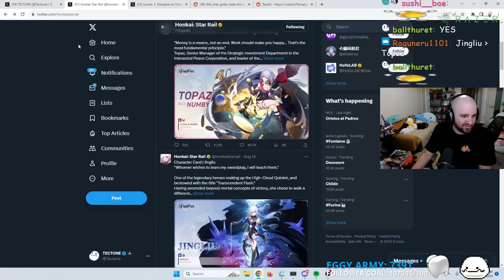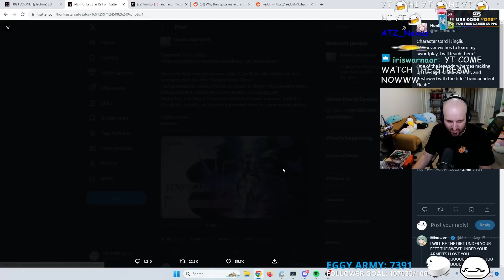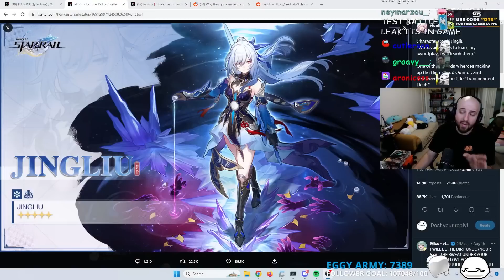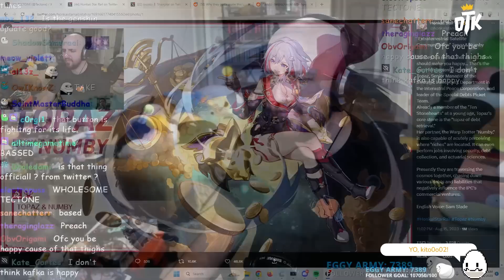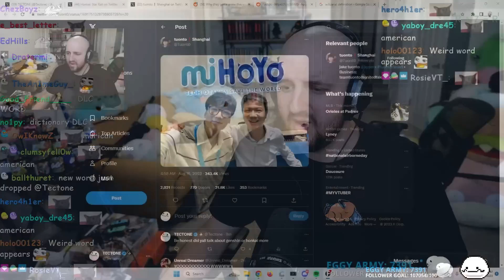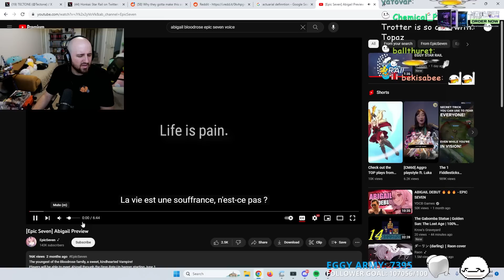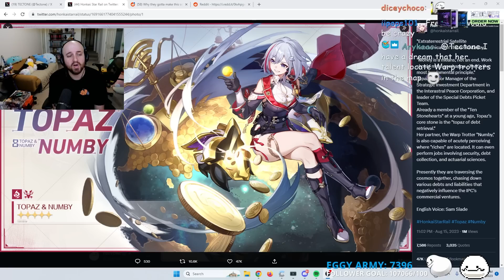TOPAZ AND JINGLIU REVEALED FOR 1.4! | Honkai Star Rail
OTK
Tectone
Tectone React
Otk react